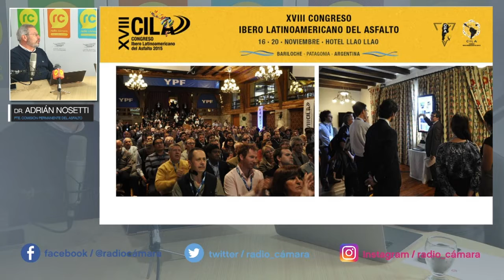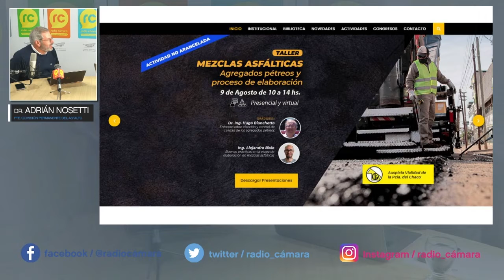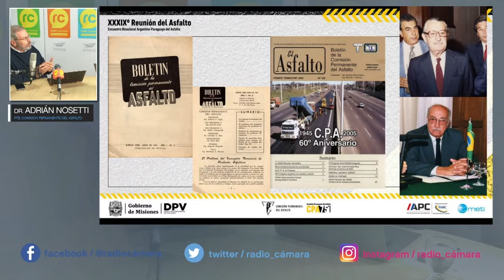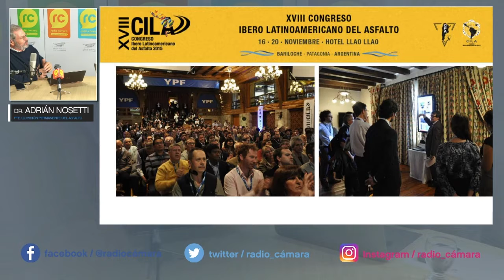¿Cuáles son los 3 tips más importantes de la Comisión Permanente de Asfalto?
Hablamos con Adrián Nosetti, Presidente de la Comisión Permanente de Asfalto,  quien nos comentó la actualidad de la entidad.